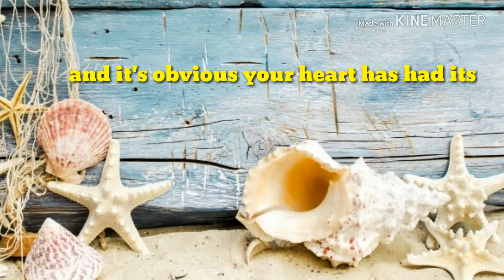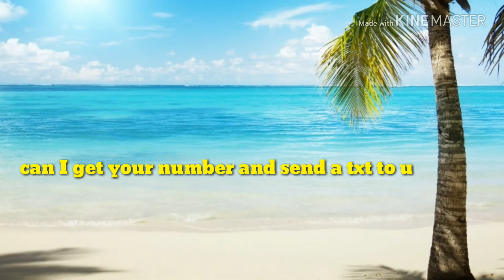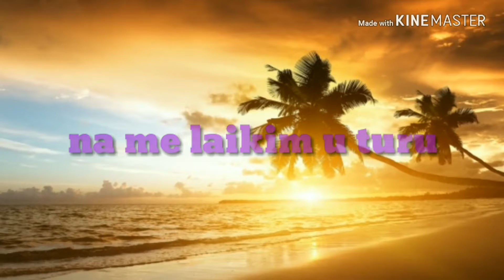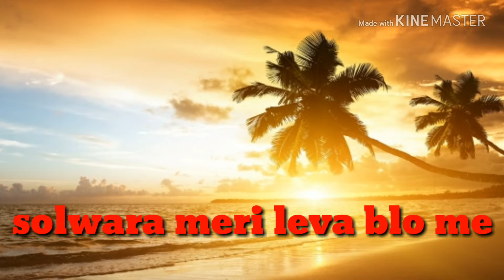O_FouR x Dirty Fingerz x Laku MiC - Solwera Meri (Official Lyric Video)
Official Lyric Video by O_FouR x Dirty Fingerz x Laku MiC performing Solwara Meri

The official music video for our single 'Lukim You' recorded and produced under six7five studios. video shot and edited by Ray Lavu. artists and talent styled by Glow Boutique. video shot at the Platinum Gaming Lounge